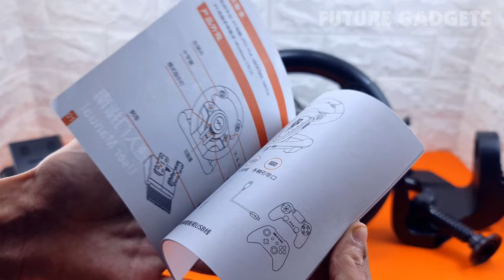PXN V3II PC Racing Wheel Unboxing, Review and Setup - Need for Speed Payback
●AliExpress US